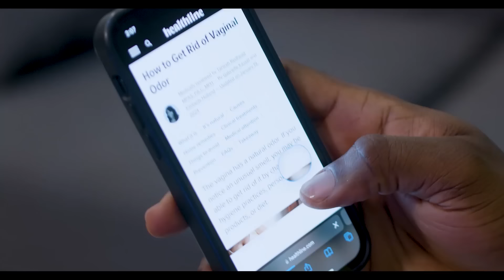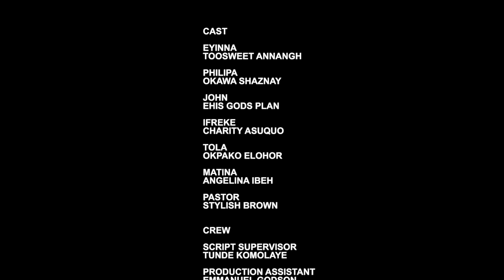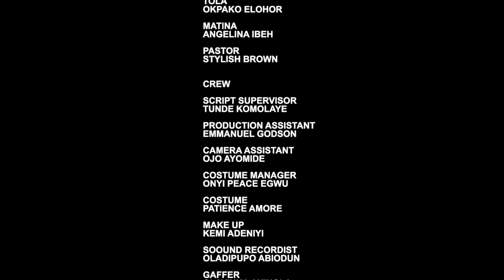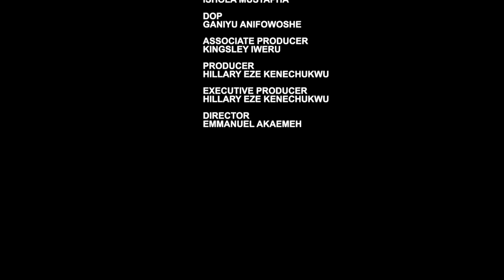LOCAL LOVE - Clinton Joshua, Chioma Nwaoha, Toosweet Annan Nigerian Movie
NOLLY9JATV 2023 Latest Nigerian Movies Movies